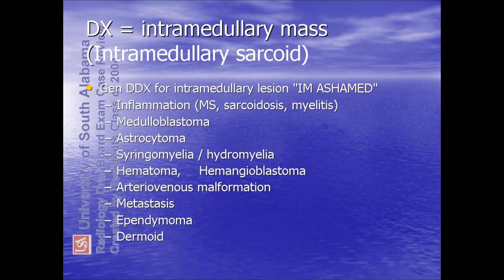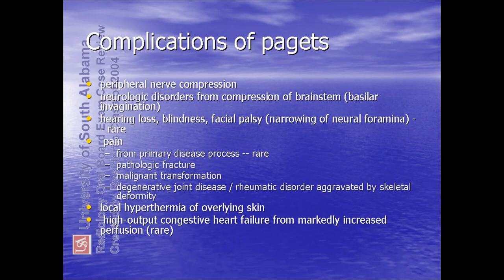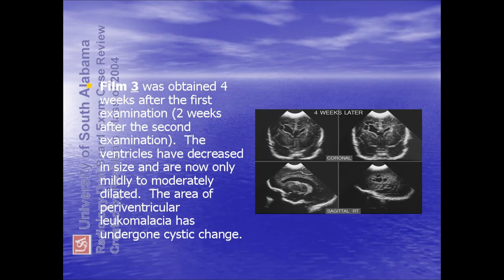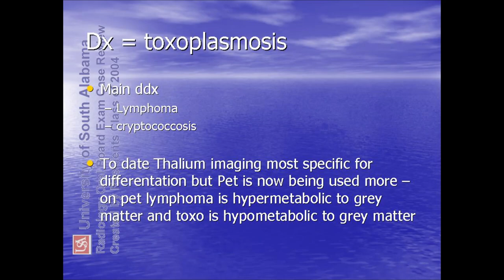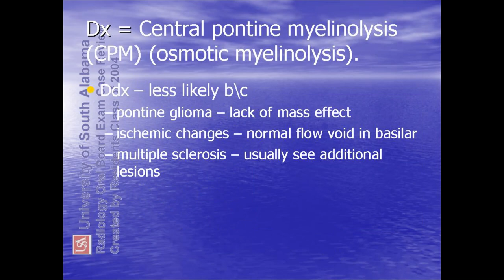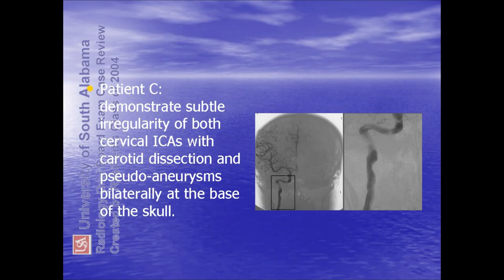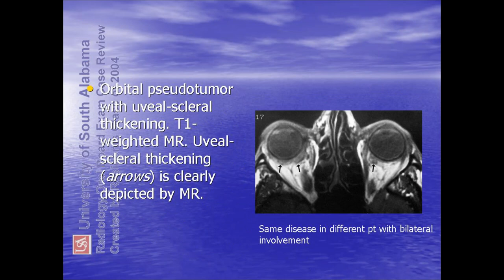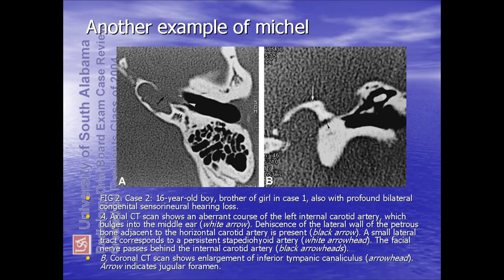ultrasound /radiology/sonology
radiology fellowships
radiology guidelines
gallbladder polyp radiology
gist radiology
gout radiology
gynecomastia radiology
radiology hours
radiology imaging
radiology jobs
radiology masterclass
nyu radiology
nsip radiology
radiology oncology
radiology online
osteochondroma radiology
osteoid osteoma radiology
princeton radiology
pres radiology
pi rads radiology assistant
pyelonephritis radiology
radiology quiz
radiology question banks
radiology residency
radiology regional portal
radiology report
radiology requirements
regional radiology
radiology salary
radiology school online
sarcoidosis radiology
radiology ultrasound
radiology unlimited
radiology ucla
ucla radiology
varicocele radiology
radiology xgp
yale radiology
radiology zones
radiology 0800
radiology 101 pdf
4th branchial cleft cyst radiology
ultrasound
transvaginal ultrasound
3d ultrasound
pelvic ultrasound
ultrasound tech
doppler ultrasound
8 week ultrasound
ultrasound abdomen
abdominal ultrasound
ultrasound baby
ultrasound breast
ultrasound biopsy
breast ultrasound
baby ultrasound
boy vs girl ultrasound
bladder ultrasound
boy ultrasound
ultrasound cost
ultrasound clinic
ultrasound certification
carotid ultrasound
can ultrasound detect cancer
cardiac ultrasound
ultrasound definition
ultrasound doppler
ultrasound doctor
ultrasound diagnostic
duplex ultrasound
ultrasound endometriosis
ultrasound early pregnancy
ultrasound exam
ultrasound echogenicity
endoscopic ultrasound
ectopic pregnancy ultrasound
endometriosis ultrasound
endometrioma ultrasound
early pregnancy ultrasound
epididymitis ultrasound
fibroadenoma ultrasoun
ultrasound video
zafar ultrasound